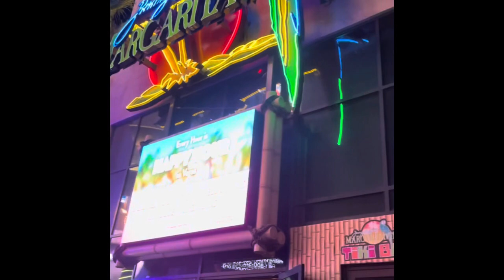Las Vegas 2023 Vlog part 1 (Lovers & Friends Festival) The Ricky-Show gets pulled over by LVPD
We took the Ricky Show to Las Vegas for Ushers 2023 Lovers & Friends Music Festival. Join us on this flight & to land in Sin City. We gonna party like rockstars & roll the dice. Even the Las Vegas PD try to slow me down, but the RICKYSHOW Never Stop.